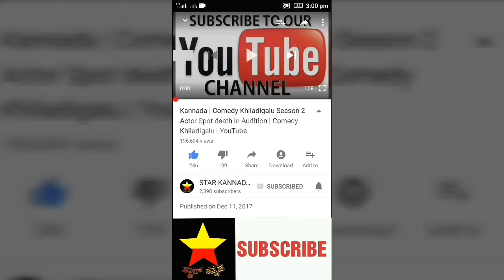ಅಂಬರೀಷ್ ಸುಮಲತಾ ಡ್ಯಾನ್ಸ್ ವಿಡಿಯೋ ವೈರಲ್ abishek Ambarish | Ambarish sumalatha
ಅಂಬರೀಷ್ ಸುಮಲತಾ ಡ್ಯಾನ್ಸ್ ವಿಡಿಯೋ ವೈರಲ್